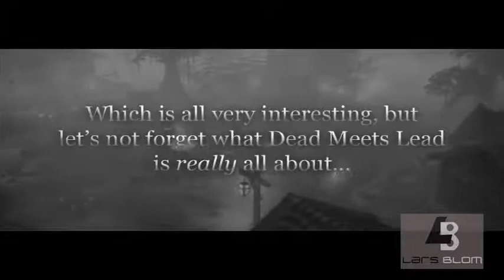Update Video #1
Een kort overzicht van hoe en wat er nu verder gaat gebeuren.